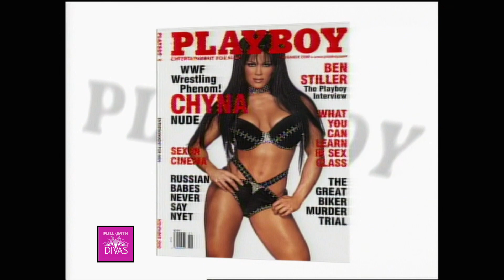Eddie Guerrero vs. Val Venis - WWF Intercontinental Championship: RAW IS WAR, Sep. 25, 2000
After being rudely interrupted by Right to Censor, Chyna got some back-up from her "Latino Heat" and WWF Intercontinental Champion Eddie Guerrero. As a result, he challenges Val Venis to a title match on that evening.